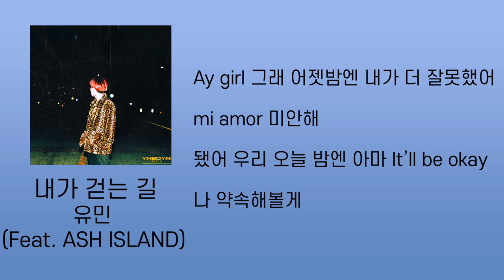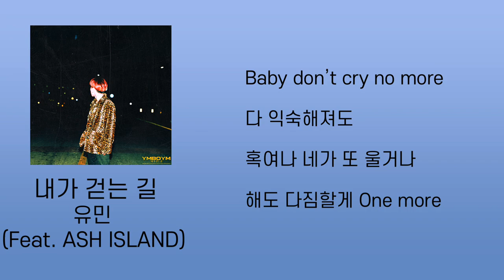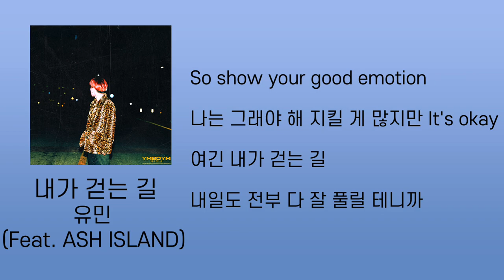내가 걷는길 - 유민 (Feat.ASHISLAND) 가사/Lyrics